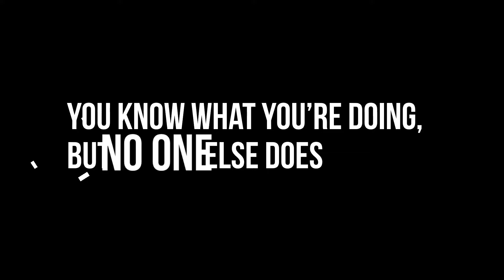Generic Niche Video Template 15